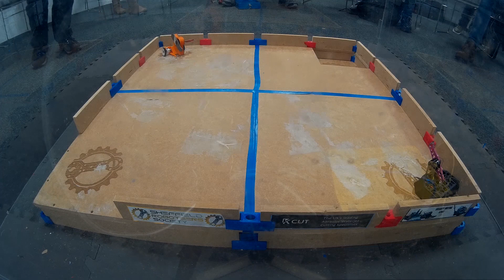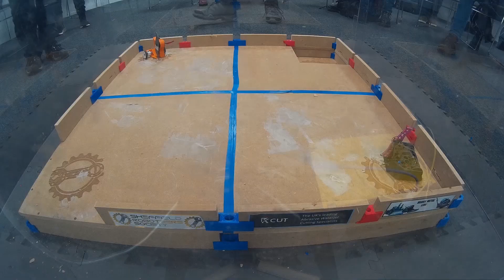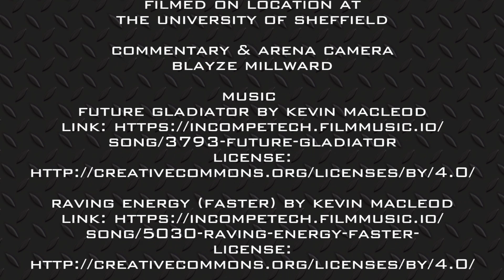Sheffield Roboteers Rumble - Round 1 - Heat A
The antweights are back, and more deadly than ever!

The Sheffield Roboteers Society is ready to fight in Sheffield Roboteers Rumble to crown a new antweight champion.

The sequel to Sheffield Roboteers vs Robodojo, filmed before lockdown while I was on holiday! So thanks to everyone who filmed.